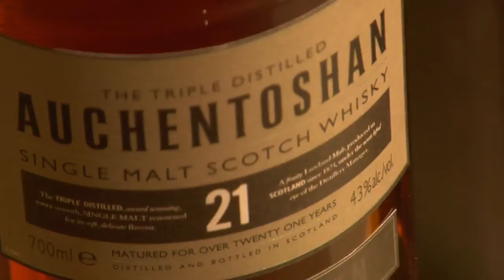Auchentoshan - 21 YO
Senior Blender Iain Macallum outlines the characteristics of the Auchentoshan 21 Years Old expression from the Visitors Centre at Auchentoshan Distillery in Glasgow